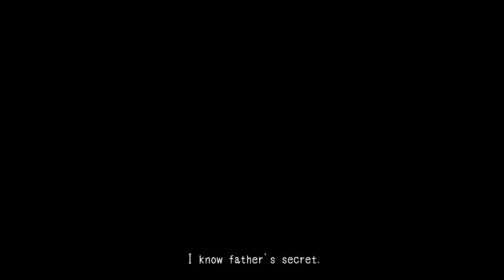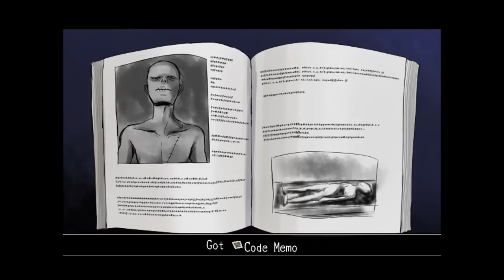Cry Plays: Mad Father [P1]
I love these kind of games. Story-driven, kawaii desu horror tales with depth and character.

HOLYSHITFUCKCRYYOUCOPYINGPIECEOFFUCKICANTBELIEVETHISUNSUBSCRIBEDLRN2BEORIGINALIHATEYOUSOMUCHYOU'VECHANGEDYOUONLYCAREABOUTTHEMONEYYOUDONTTALKTOUSANYMOREYOUREASHAMGETBENTHNSKJLGNKLSENGJLNSJLHNGBLSNLIAHNLITWGNH

There, I beat ya to it. Now, get to commenting about things that matter again please - comments that are actually a joy to read, not a chore. Smileyface.

Because bitches love smileyfaces.